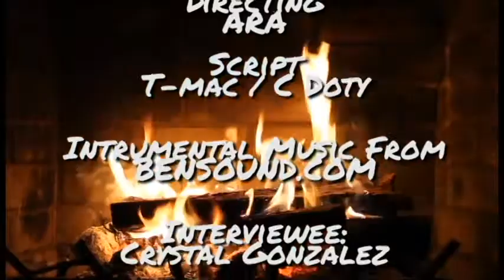DAT Show Episode 2.2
This is a special extra content episode. Our Host compete in a hot wings challenge. Special Game host is our Senior Aulonie Torres.